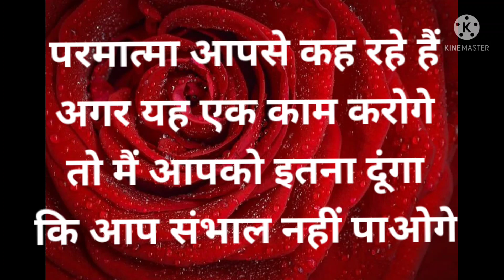परमात्मा आपसे कह रहे हैं अगर यह काम करोगे तो मैं आपको इतना दूंगा कि आप संभाल नहीं पाओगे।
ShabadManthan # Hindi